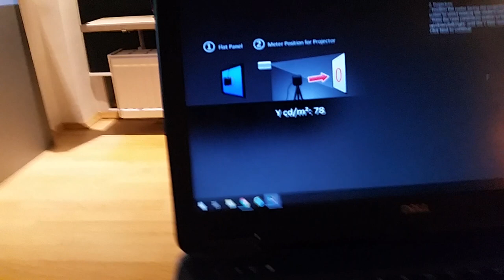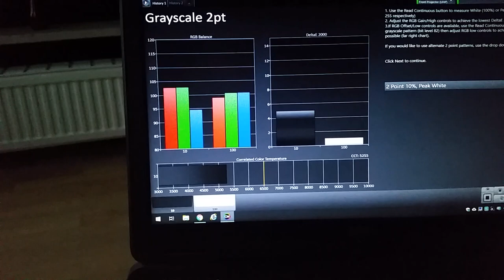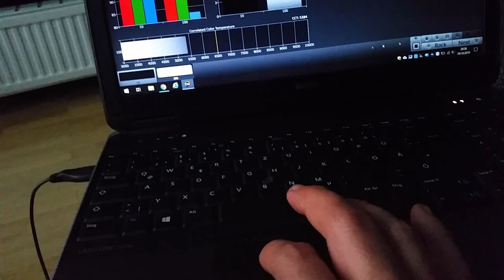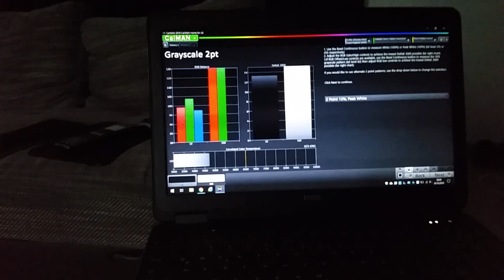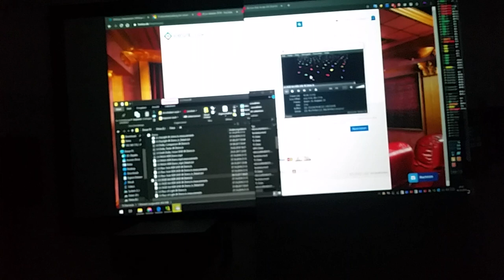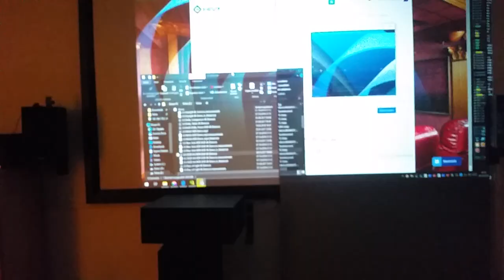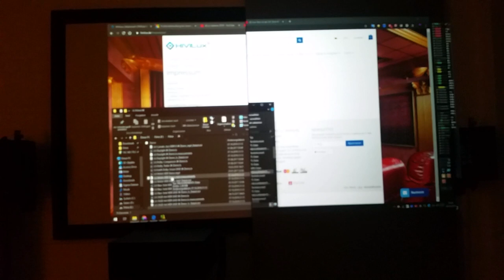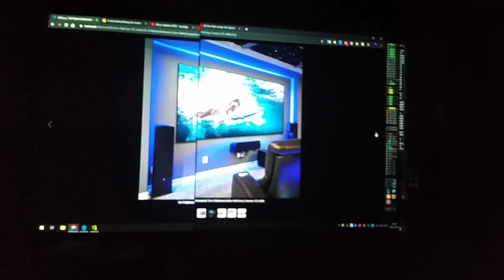Hivilux Cinema 5D. Kaufen?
This is a test of the Hivilux Cinema 5D Compared to a 1.0 Gain Whitescreen. It should help for your decision for a High Gain Contrast Screen. / ALR